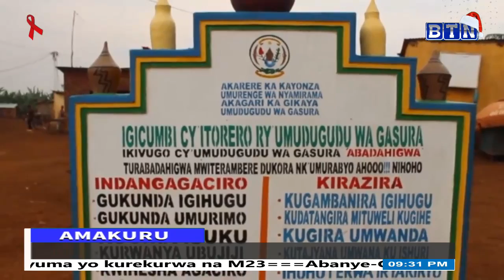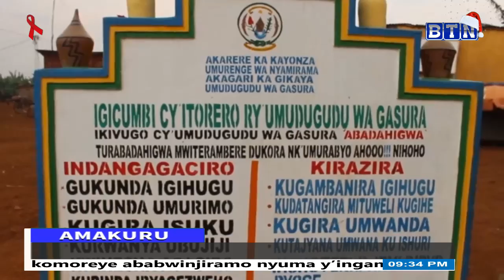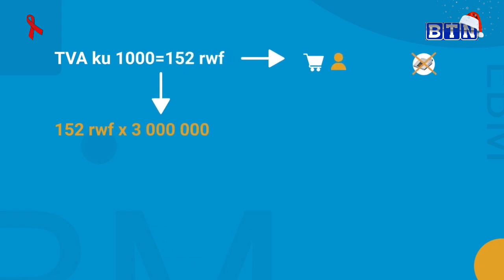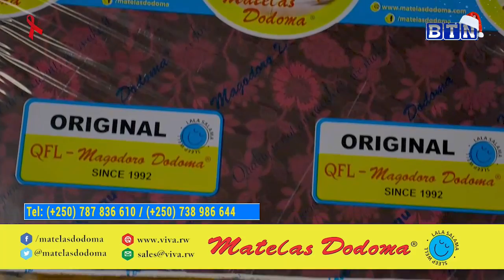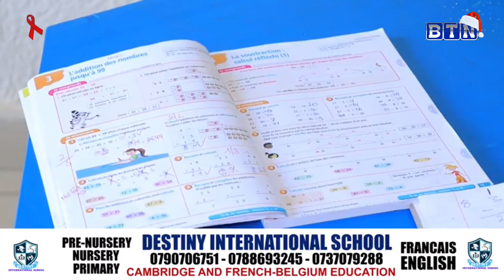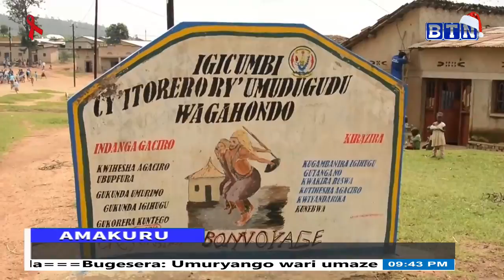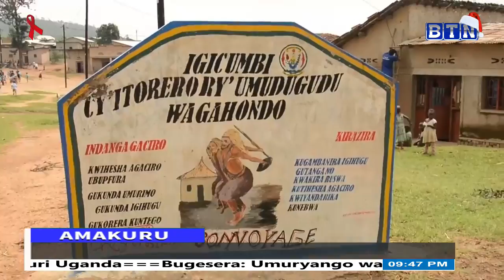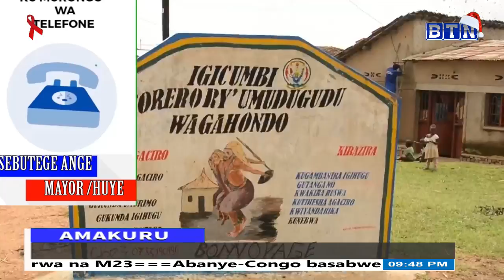Amakuru ya saa Tatu:27/12/2022